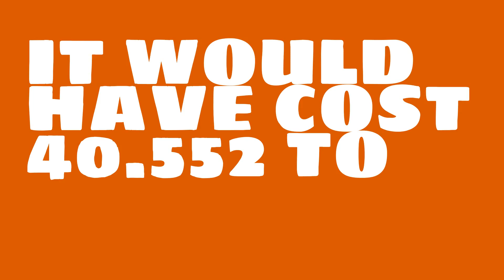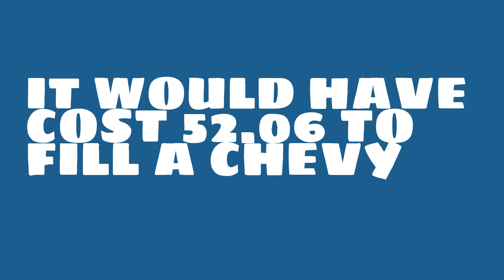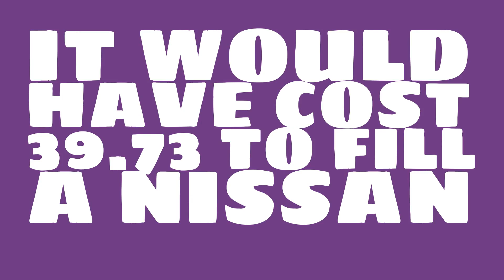How much would it have cost to fill a Toyota RAV4 in 2010?